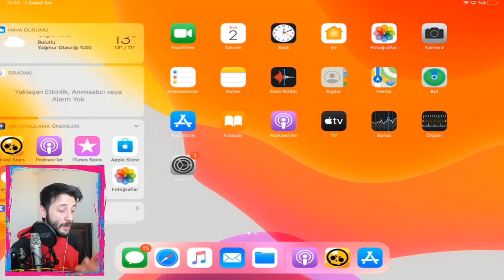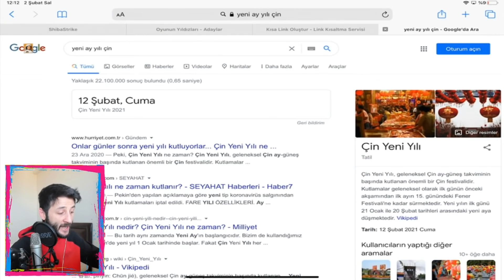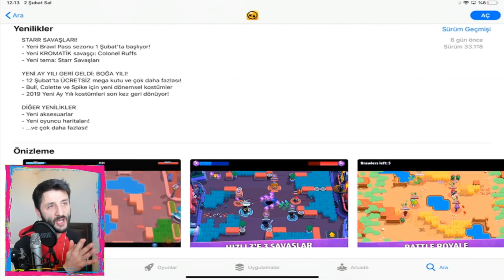SAMURAY RUFFS ve D4R-RY1 ALDIM! Brawl Pass Brawl Stars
18:00'da Nonolive'da 5 Kişiye Birden Brawl Pass Çekilişi ve 35.000 Kupa (2.Gün) Challange. Mutlaka Bekliyorum